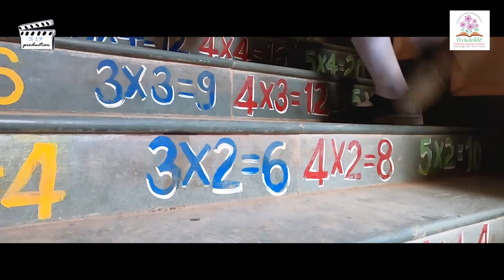Periwinkle English Medium School Documentary Marathi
श्री राजेंद्र बांदल यानी चैतन्य विद्या प्रतिष्ठानच्या मध्यमातुन पेरिविंकल इंग्लिश मिड़ीयम स्कूलची स्थापना केली. ग्रामीण भागातील मुलांना करियर घडवातांना येणाऱ्या अडचणींची सरांना जाण होती. स्वतःला आलेल्या अडचणी इतरांना येऊ नये तसेच ग्रामीण भागतील मुलांना उत्तम दर्जाचे शिक्षण मिळावे ह्या उद्दिष्टाने त्यांनी काम सूरु केले आणि आज आदरणीय बांदल सरांनी पेरिविंकल इंग्लिश मिडीयम स्कुलच्या कक्षा रूंदावत चार शाखा सुरु केल्या आहेत. त्यांनी पहिली ब्रांच बावधान येथे (2004-05)ला सूरु केली. पुढील काही वर्षात सुस (2012-13 )ला पिरंगूट (2012-13 )ला आणि पौंड  येथे (2020) ला ब्रांच सूरु करण्यत आल्या आहेत .
Its a proud and happy moment to share you this lovely short documentry film based on the success and achievement of periwinkle group of institute.